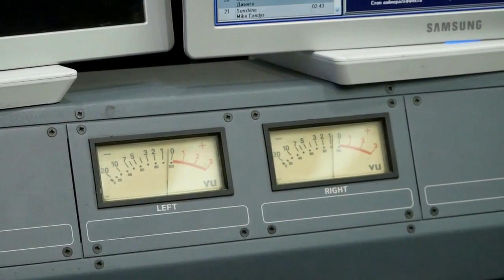Polina Krupchak в студии Европа плюс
Прямой эфир Полины Крупчак с Сергеем Комаровским.